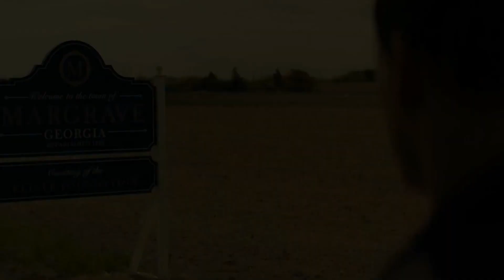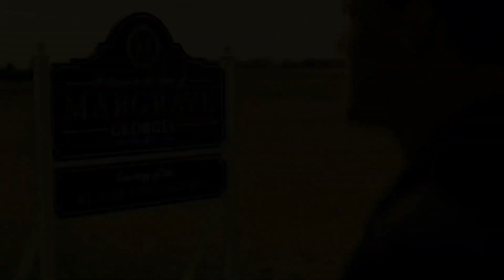Hozier - Too Sweet (Sneaky Pete X Reacher)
• Song: Too Sweet  - Hozier
• Fandom : Sneaky Pete x Reacher (Amazon Prime)

FIGHT, FLEE, TRUTH, LIE, LOVE AND HATE
MARIUS IS SNEAKY-CON BUT NOT HARD LIKE REACHER
HE IS TOO SWEET FOR REACHER, BUT REACHER IS STILL NEED HIM